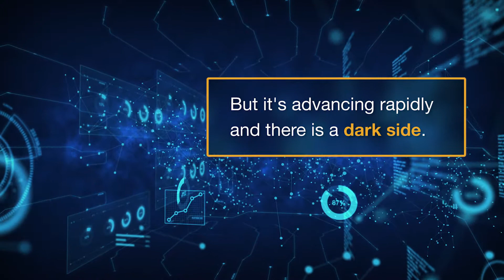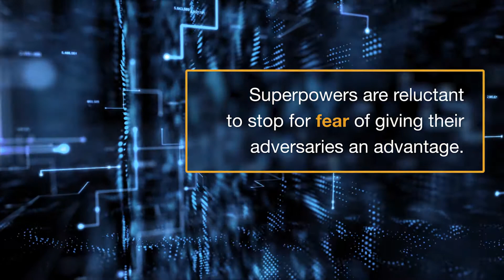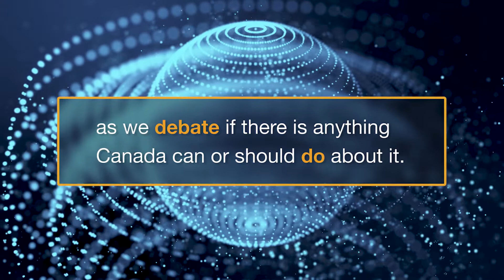thePANEL - AI Teaser